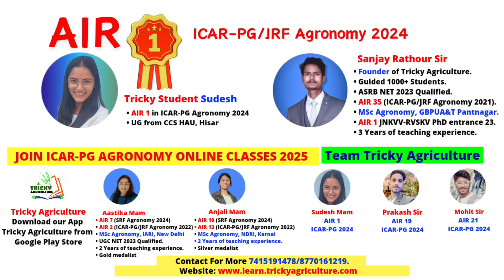Meet AIR 09 Ms. Shruti Setia (ICAR-PG/JRF Agronomy 2024)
JOIN  ICAR-PG/JRF Agronomy Online Classes 2025.* By _*Team Tricky Agriculture

*JOIN NOW* 📚